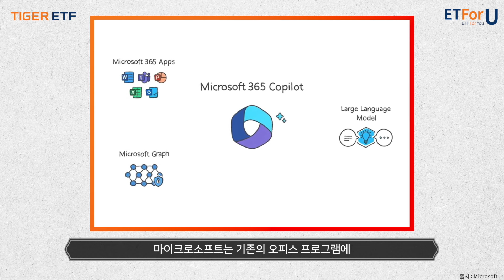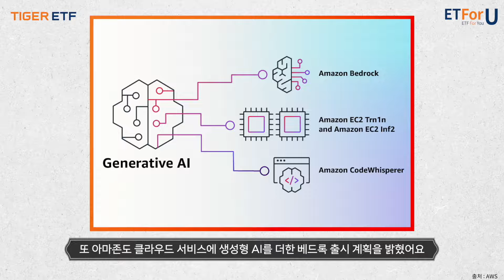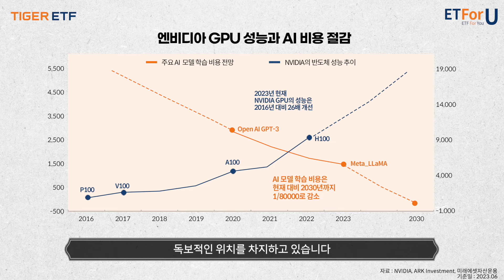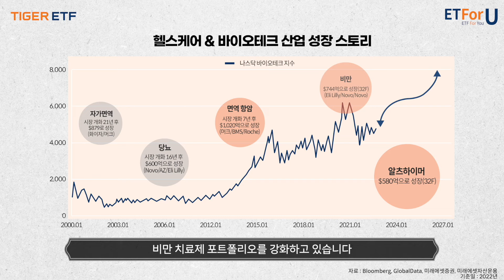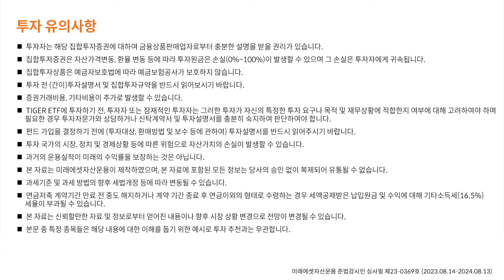세상을 바꾸는 글로벌 혁신 테마! 10개의 블루칩 기업에 집중 투자하세요 🎉 / 🚀ETForU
미래를 선도하는 메가 트렌드, 세상을 바꾸는 혁신 테마에 투자하는 방법! TIGER 글로벌혁신블루칩TOP10 ETF로 가능합니다. 이 상품은 AI & 빅데이터 / 반도체 / 차세대 모빌리티 / 헬스케어 & 바이오테크, 4가지 글로벌 혁신 테마에서 초대형 우량주 10개를 선별해 투자하는데요. 애플, 마이크로소프트, 구글, 아마존, 엔비디아, TSMC, 테슬라, CATL, BYD, 일라이릴리가 그 주인공입니다. 장기 성장이 기대되는 미래 산업 내 블루칩 기업에 투자하고 싶다면 TIGER 글로벌혁신블루칩TOP10 ETF를 기억하세요.

여러분의 투자 고민, ETForU가 함께하겠습니다.

상품 상세 정보

종목명: TIGER 글로벌혁신블루칩TOP10 ETF
종목코드:464930
상장일: 2023년 8월 29일
기초지수: Mirae Asset Global Innovative Bluechip Top10 Index(Net Total Return)
총보수: 0.49% (집합투자업자 0.44%, AP/LP 보수 0.01%, 신탁회사 0.02%, 사무관리 0.02%)
과세내용: 매매차익은 배당소득세 과세(보유기간 과세) : Min(매매차익, 과표 증분) X 15.4% 분배금은 배당소득세 과세 : Min(현금분배금, 과표증분) X 15.4%

[타임코드]

00:00 세상의 변화를 이끄는 혁신 블루칩 집중 탐구
00:28 시대별 주도주에서 찾을 수 있는 ‘다음 주도주’
01:21 TIGER 글로벌혁신블루칩TOP10 ETF의 4가지 혁신 테마
01:40 세상을 바꿀 기술 1_AI & 빅데이터
02:36 세상을 바꿀 기술 2_반도체
03:11 세상을 바꿀 기술 3_전기차
03:44 세상을 바꿀 기술 4_바이오테크
04:23 TIGER 글로벌혁신블루칩TOP10 ETF
05:12 포트폴리오